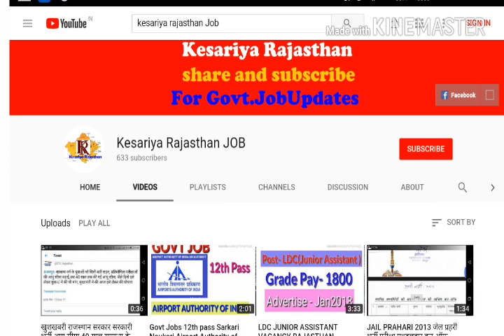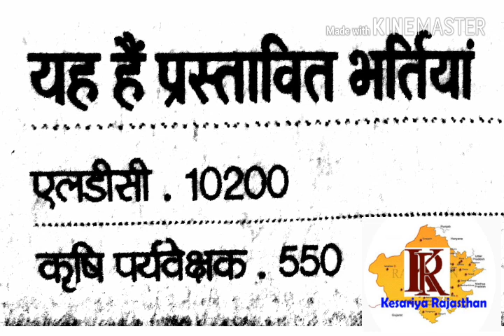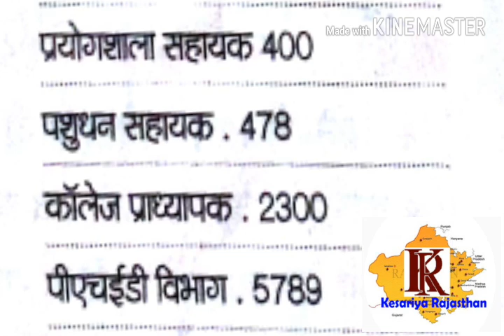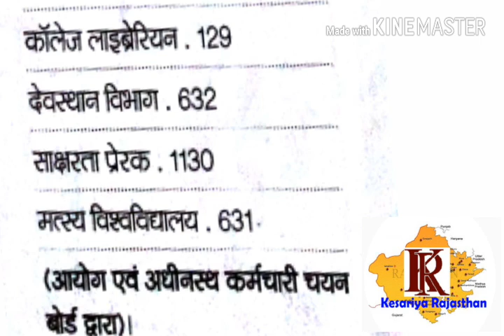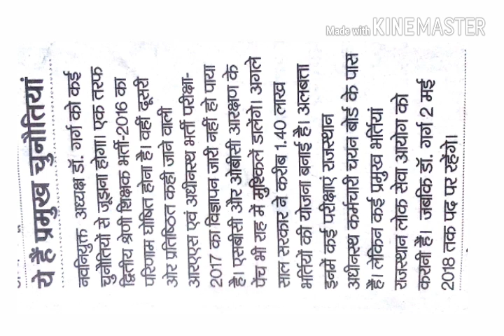Rajasthan Govt Jobs 2018 140000 Full Details राजस्थान सरकार की भर्तीया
Rajasthan Govt Jobs 140000 Full Details
Railway Upcoming Vacancies 70000 Post, RPF CONSTABLE, RRB, RRC
Railway vacancy, Railway govt jobs, Indian Railway vacancies,railway requirement 2018,indian Railway Bharti, railway police force bharti, Railway police constable requirement 2018, railway Jobs notification coming soon

Techno Rajasthan
govt jobs